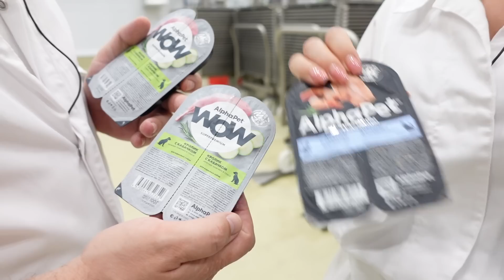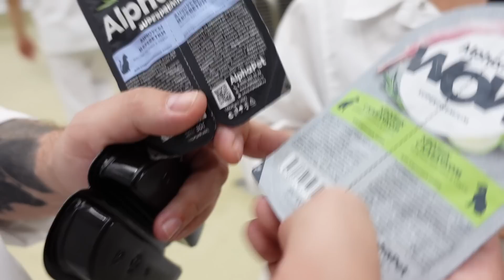Экскурсия на завод AlphaPet | Какое мясо в корме? | Как делают влажный корм AlphaPet и WoW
Весной 2023 года компания AlphaPet впервые представила на зоорынке свою новую разработку - влажный корм для кошек и собак. Этот продукт сразу привлек внимание потребителей благодаря ряду отличий, которые делают его уникальным в своем роде.
Во-первых, упаковка этого влажного корма имеет особенный дизайн и форму, позволяя более точно дозировать порции для каждого животного. Теперь владельцы кошек и собак могут быть уверены, что их питомцы получают именно столько, сколько им необходимо, без излишка или недостатка.
Но внешнее оформление - не единственное преимущество этого продукта. Особое внимание в AlphaPet обращают на составляющую своих консервов для животных. Мясные кусочки, входящие в состав продукта, изготавливаются на уникальном оборудовании, по специальной технологии из ингредиентов категории качества human grade.
Представители бренда AlphaPet говорят, что только за первые несколько недель после презентации влажный корм уже показал огромные продажи, превысив план на целых три месяца. Это свидетельствует о том, что этот бренд действительно получил признание и доверие потребителей.
Мы с вами ознакомимся с процессом производства консервов AlphaPet и WoW, чтобы лично увидеть и понять все этапы создания этого корма для питомцев. Вы узнаете, какие материалы используются, как обрабатывается сырье и каким образом получается конечный продукт.
Кроме того, бренд-менеджер АльфаПет расскажет и покажет правильный способ открытия упаковки для максимального комфорта владельцев.

■ Телеграмм (оповещение о новых выпусках и важная информация)
■ Телеграмм БОЛТАЛКА (чат для владельцев хвостиков)
Видео обзор носит исключительно справочно - информационный характер.
Мнение автора и ведущего канала может отличаться от вашего мнения, от мнения представителей бренда и иных лиц!
Мнение автора является субъективным и ни к чему не призывает, не настаивает и носит лишь развлекательный, информационный и ознакомительный характер.
А вот прислушаться к мнению или нет - решать Вам!
Какой лучший корм и какой влажный корм купить при походе в зоомагазин - решать исключительно вам!
Зоотовары и товары для животных бывают разными, будьте внимательны и заботливы к своим домашним животным.
Любите и заботьтесь о своих питомцах!
Хвостатый Питомец